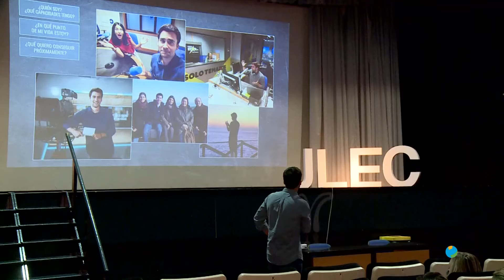02/11/2021 Les mostramos el evento que organizó Maestros Mundi y en el que colaboró la UCAM